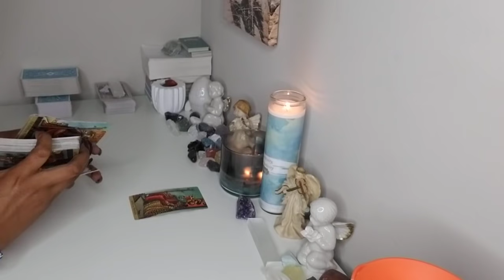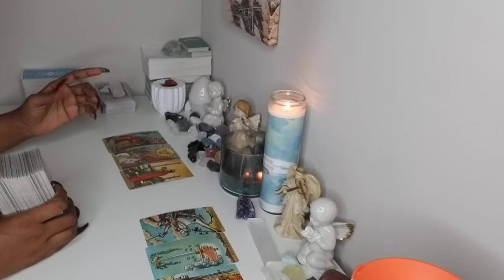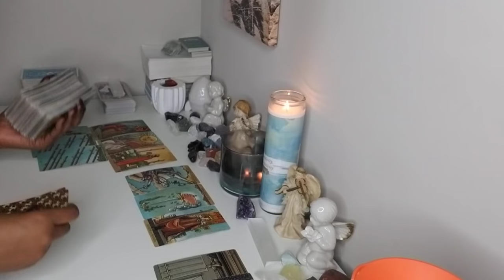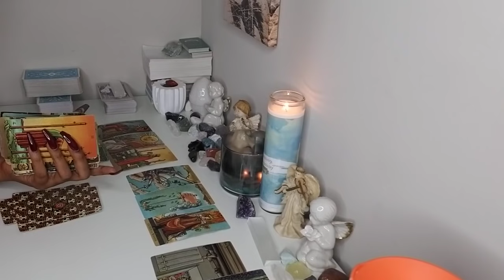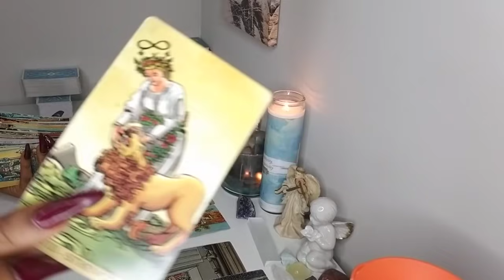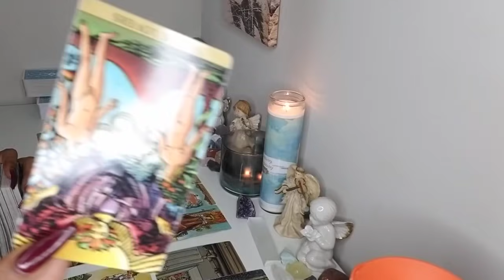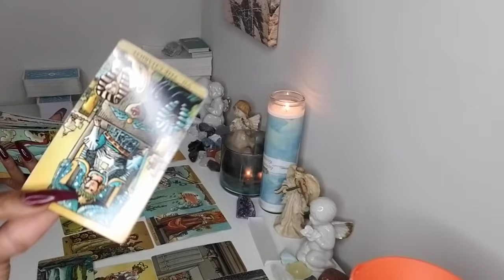GEMINI♊️JUSTICE IS ON YOUR SIDE😎SOULMATE DOING TOO MUCH, MINI READING💫